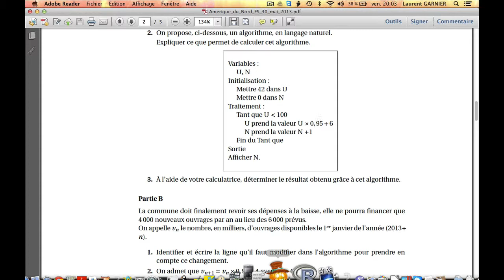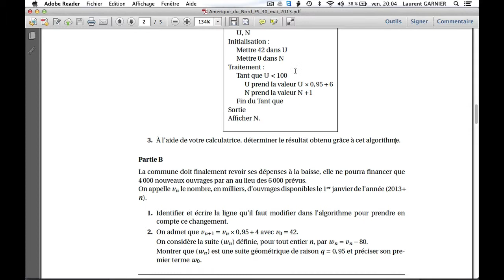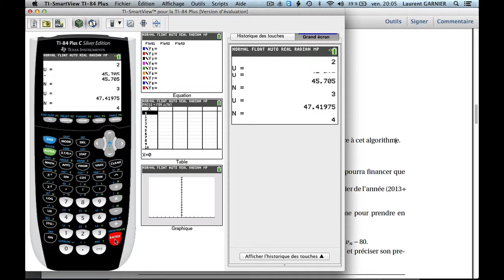algo bac ES USA ti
Pré-requis : terminale ES, avoir une calculatrice ti
Résumé : tout est dans le titre